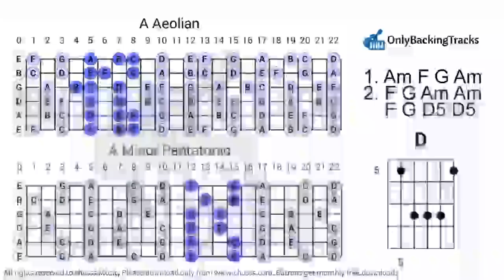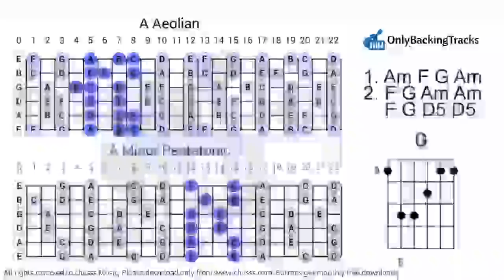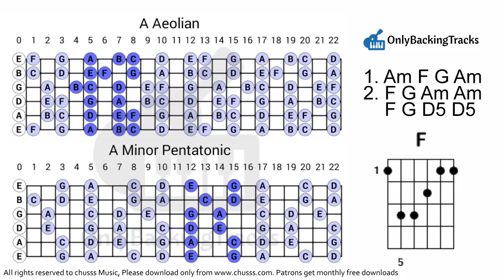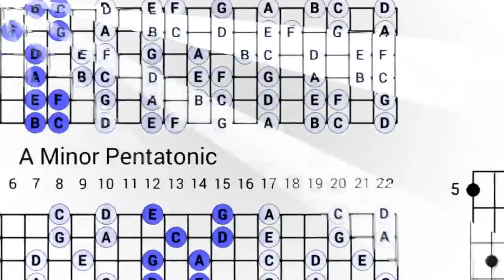A Minor Instrumental Rock Backing Track for Guitar (2018)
A Minor Instrumental Rock Backing Track for Guitar 85 bpm (2018)

If you like to play that solo check this package with tabs and scale charts you can print

Read Below for more details :)

This helped our channel stay alive through the years since 2006 :)